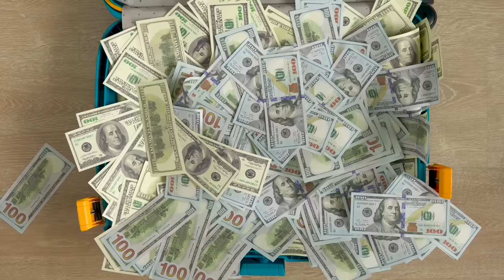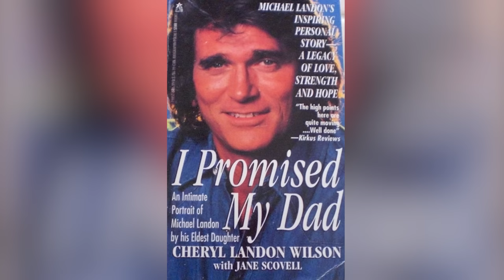Here's Who Inherited Michael Landon's Money After He Died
An impressive fortune. Nine different people to split it between. Some are still on the big-screen. Others are living a quieter life. Who did Michael Landon give his inheritance to and how much? Keep watching to find out!